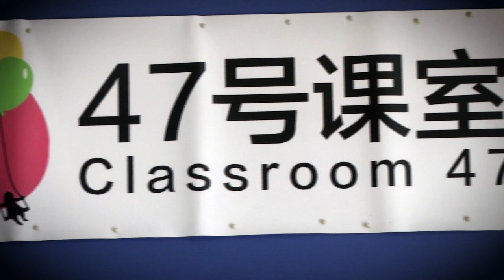小付出成就大贡献 爱国从社区服务做起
【国庆专题】

社区活动，往往是拉近民众距离，凝聚大众力量的最佳方式；而健康的社区服务环境，也能影响当地产生正面的改变，成为更理想的社会大环境。我国知名作家许慧珊就是抱着改变的正能量心态，不辞劳苦、身体力行热衷投入社区服务，以自身力量证明每个人小小的付出，也能为国家带来正面改变。